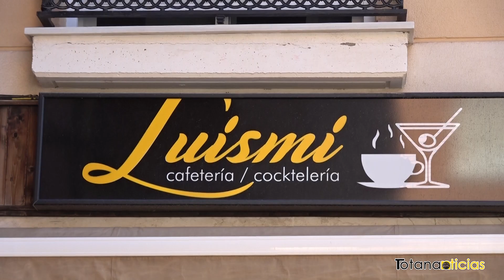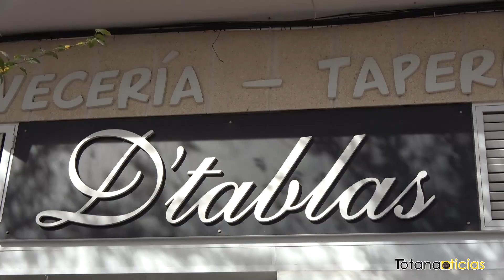Ruta de la tapa en Bicicleta 2023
🎥 Ruta de la tapa en bicicleta a Beneficio de Movember.

👉 Ha contado con un recorrido urbano donde se han incluido cinco paradas para tomar tapas.

Han participado Cafeteria-cocteleria Luismi , Pizzería cheese"pa., D'tablas Cervecería/Tapería, Trasiego bar y Platea Loungebar